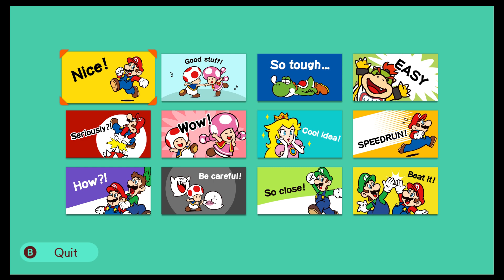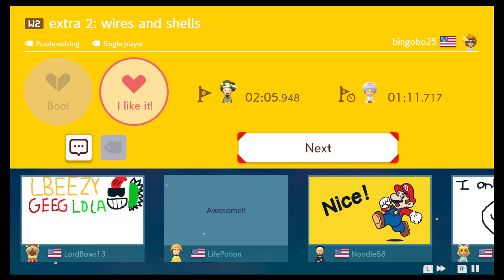When The Moon Hits Your Eye It Means You Will Die - Super Bingobo25 World 2 - Super Mario Maker 2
Hey everyone! Thanks for checking out World 2 of my playthrough of Super Bingobo25 World! This world features 36 levels across 8 worlds, with different level styles and powerups! Check it out for yourself at the Maker ID below!

Maker ID: 5QH-CKC-MMF

Timestamps:
0:00 - Intro
0:17 - sandy dunes/ 1 above air
2:36 - sandy dunes/ 1 stranded
10:56 - sandy dunes/ 2 darkness on dusk
13:18 - extra 2: wires and shells
16:29 - sandy dunes/ 3 temple showdown!